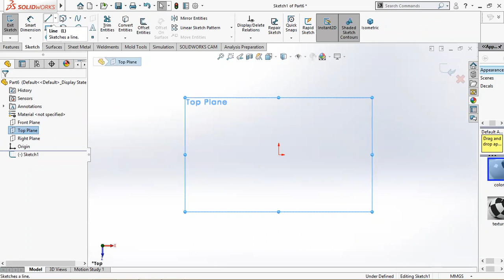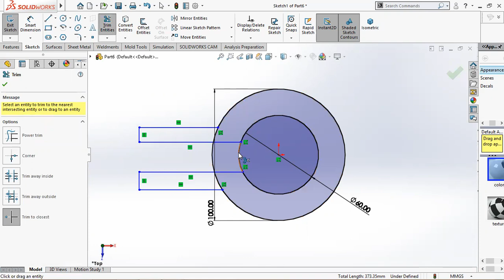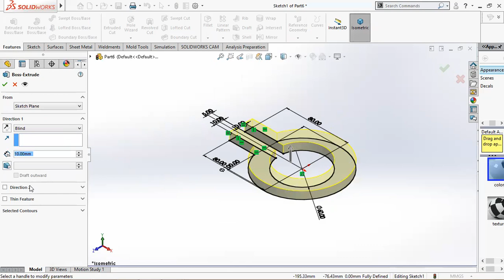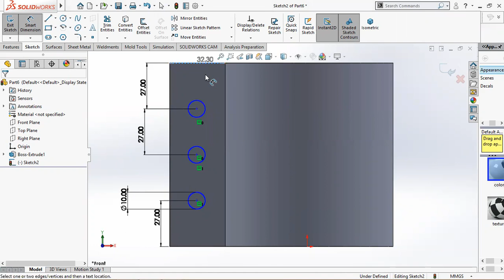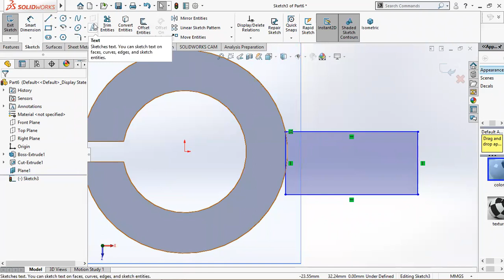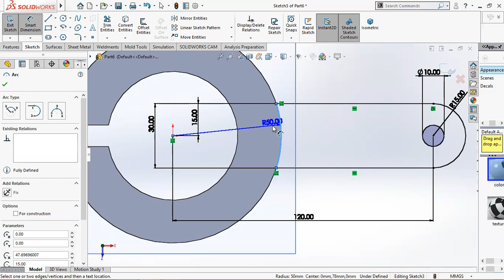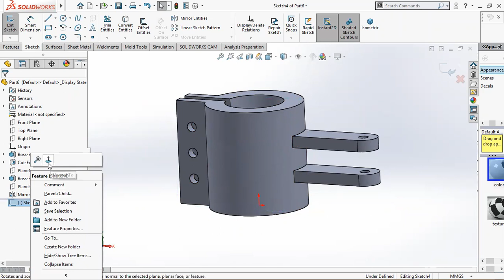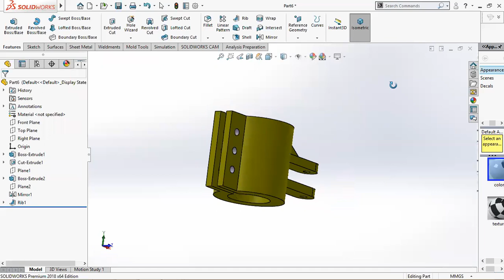SolidWorks Tutorial (46) - تمارين علي برنامج السولدوركس بالعربي